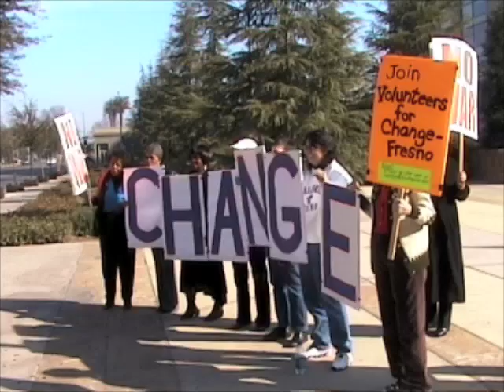Inauguration Day Demonstration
Peace Fresno and the ACLU held this demonstration in front of the Federal Building to call on President Obama to close Guantanamo Bay Prison, Ban Torture, and Stop Extraordinary Rendition.